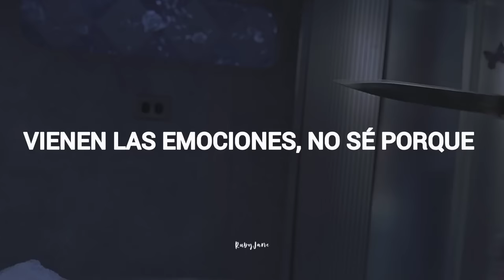Esta combinación siempre será icónica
✨Nuevo videoo✨
♡Artista: Blondie
♡Fondo: Tiffany from Bride Of Chucky (1998)
~Espero les haya gustado este vídeo y si es así le den 👍 y se suscriban (obvio si quieren) ya que de esta forma me estarían dando ánimos de seguir creando este tipo de contenido e igual muchas gracias por apoyarme~